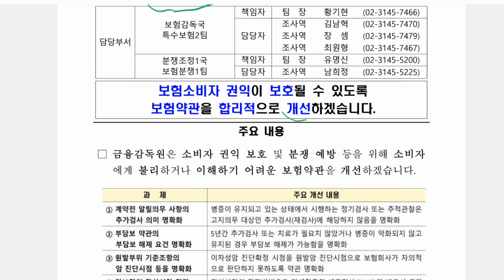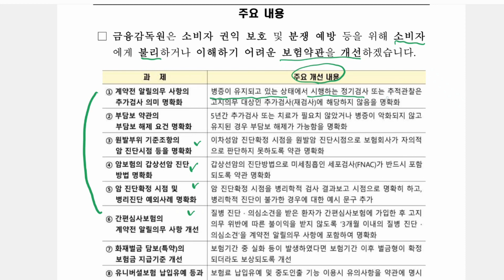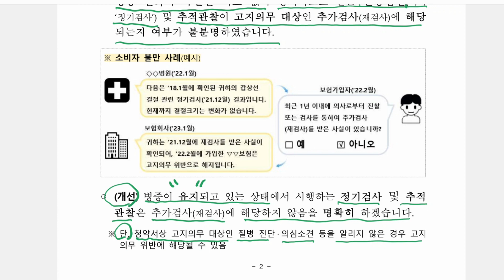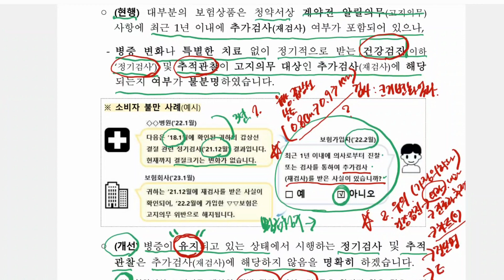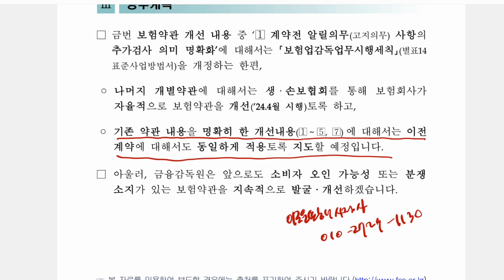보험의 배신 : 정기검사, 추적검사 고지해야 될까?